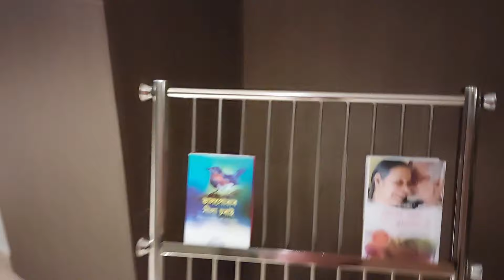First Time in Bar II RAJ MARIDIAN DIBRUGARH II